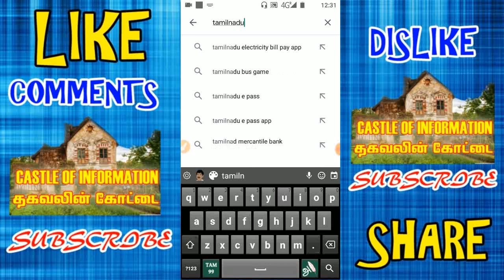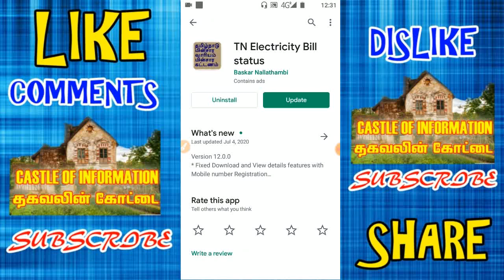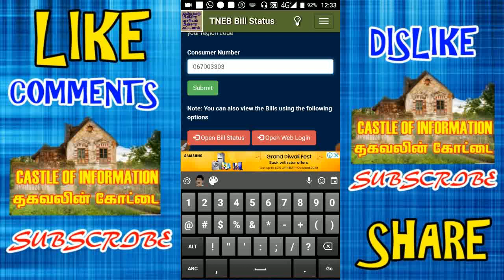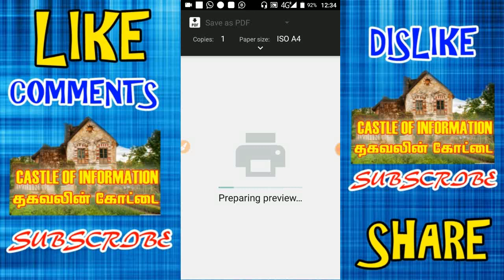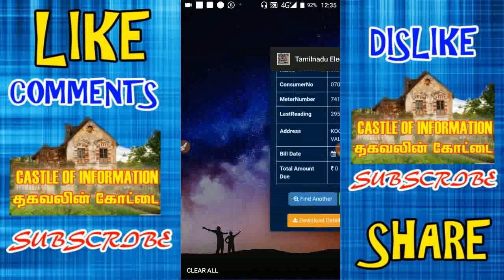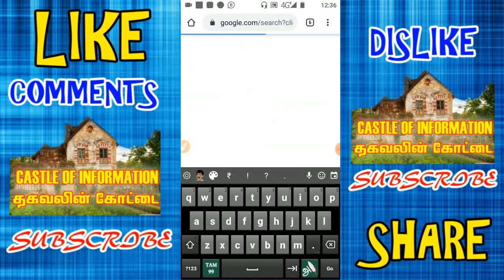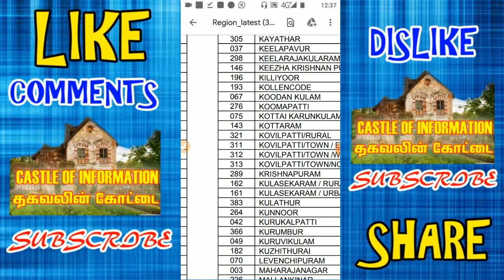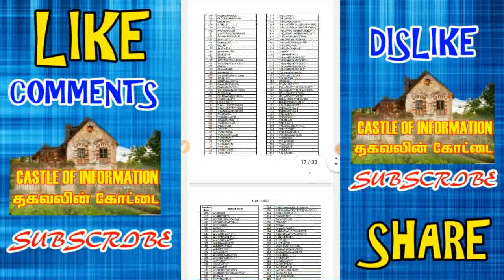HOW TO CHECK TNEB BILL READING AMOUNT IN TAMIL(TNEB பில் Amount எவ்வளவு? ஈஸியா தெரிஞ்சுக்கலாம்)|COI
TNEB BILL CHECKING PROCEDURE FOR EASY METHOD